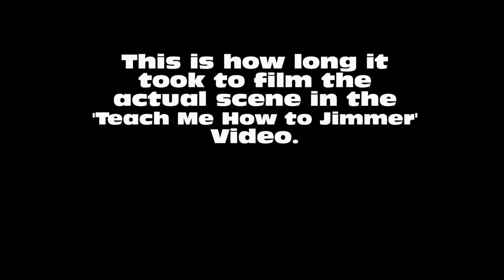The Magic of Movies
How to turn a long scene into a short scene for a music video. I cut the scene into lots of short clips, then left out a whole bunch until I had the length I required.
This was for the music video 'Teach Me How to Jimmer'. Camera: Canon T2i. Edited with Pinnacle Studio 14.